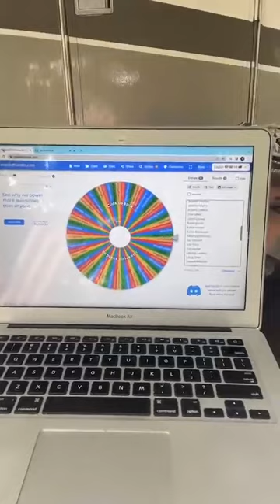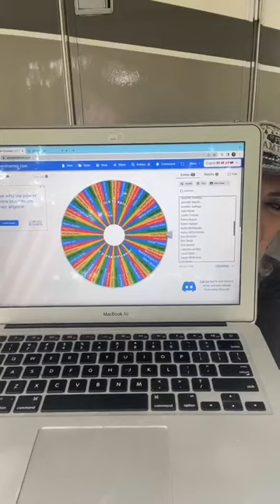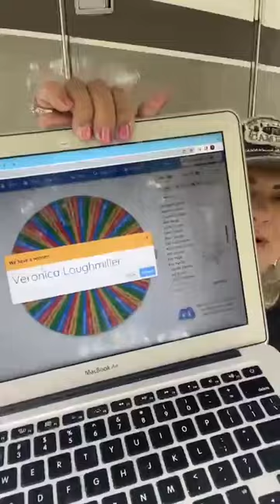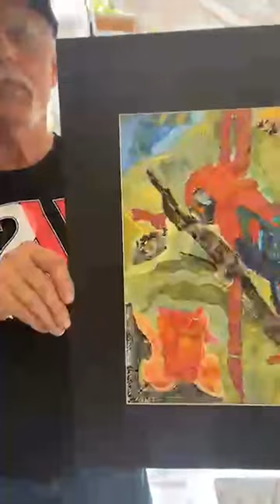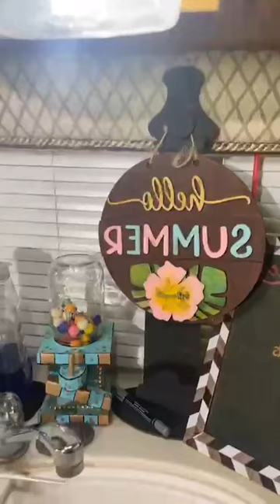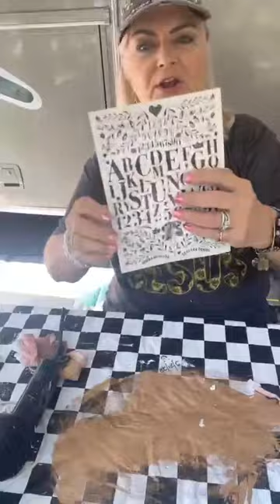DIY salt and pepper shakers decoupaged with tissue paper and watercolor with rub on transfers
DIY salt and pepper shakers using tissue paper and watercolors and rub on transfers